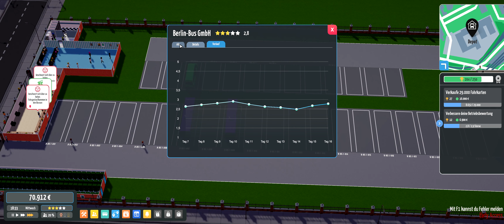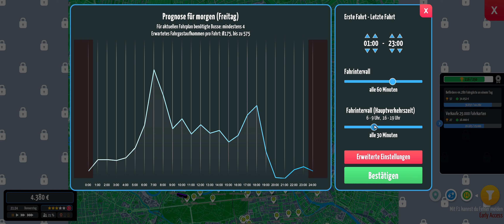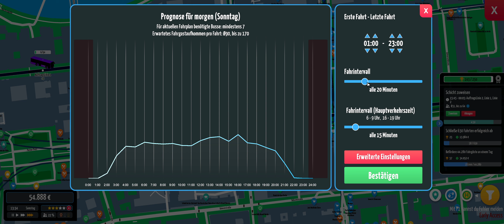City Bus Manager 🚌 S06/#006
Über "City Bus Manager":

Der City Bus Manager ist eine Wirtschaftssimulation, bei der man in die Rolle des Managers eines Busunternehmen schlüpft. Alle wichtigen Features wie das Einstellen von Mitarbeitern, Einrichten der Büros, Fuhrparkverwaltung, Wartung der Fahrzeuge, aber auch Forschung (neue Features) und natürlich die Routenplanung sind bereits von Beginn an vorhanden und funktionieren gut. Das Alleinstellungsmerkmal des Spiels ist die offene Welt: Man kann sein Depot und Linien weltweit platzieren, die Kartendaten dazu kommen vom der OpenStreetMap-Projekt.
Diese VideoAufnahme wurde Ihnen päsentiert von Phantomias, Vielen Dank fürs zuschauen ;)
Bis morgen zur nächsten Folge "City Bus Manager"